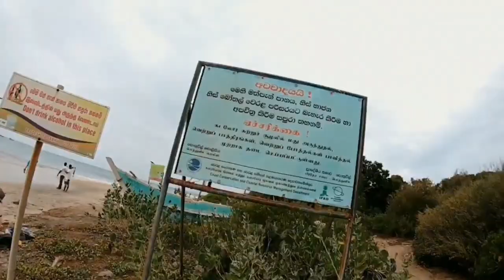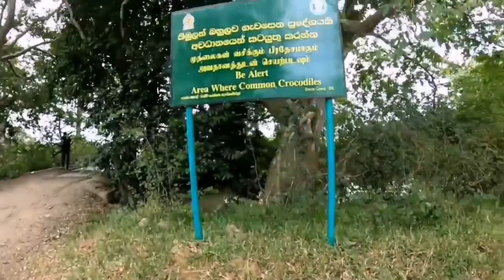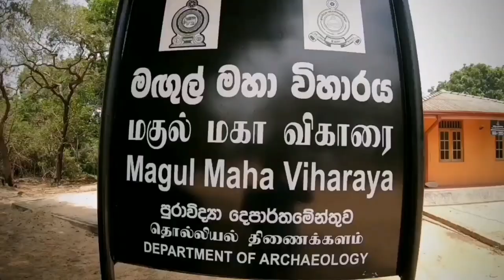Sri lanka Beachside Bliss Unveiling the Beauty of Arugam Bay"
top10places you must visit in sri lanka
is it safe to travel
this is sri lanka
top10places sri lanka
yala national park
things to do in sri lanka
lost leblanc
things to do
okanda temple
sri lanka 2023
places to visit in sri lanka
sri lanka 2023
visit sri lanka
sri lanka guide
is it safe to travel sri lanka
travel sri lanka
arugam bay beach
sri lanka

Arugam Bay, located on the east coast of Sri Lanka, is a captivating destination that offers a perfect blend of sun, sand, and surf. Discover the tropical paradise of Arugam Bay as we take you on an adventure like no other. Immerse yourself in the breathtaking beauty of its pristine beaches, where golden sands meet turquoise waters.

This video explores the surf culture that thrives in Arugam Bay. Join us as we ride the thrilling waves that attract surfers from around the globe. Learn about the best surf breaks, including the famous Main Point and other hidden gems that make Arugam Bay a surfer's dream come true.

But Arugam Bay isn't just about surfing. Experience the laid-back atmosphere as we venture beyond the waves. Explore the diverse wildlife at Kumana National Park and witness incredible bird species and elephants in their natural habitat. Dive into the vibrant underwater world as we discover the colorful marine life through snorkeling and diving adventures.

Indulge your taste buds in the local cuisine and soak in the rich Sri Lankan culture that surrounds Arugam Bay. Unwind at beachside bars, enjoy live music, and immerse yourself in the vibrant nightlife that brings the area to life after the sun sets.

Whether you're a thrill-seeking surfer, a nature lover, or simply seeking a relaxing beach getaway, Arugam Bay has something for everyone. Join us on this journey as we uncover the hidden treasures and unforgettable experiences that await in this enchanting corner of Sri Lanka.